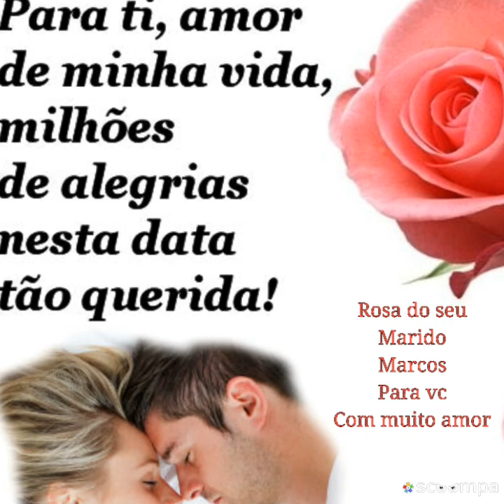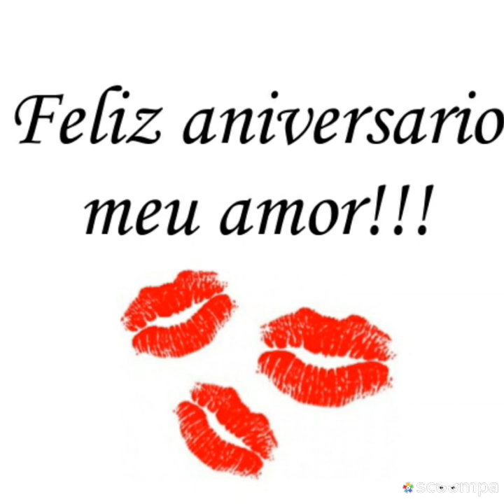Parabéns minha vida te amo